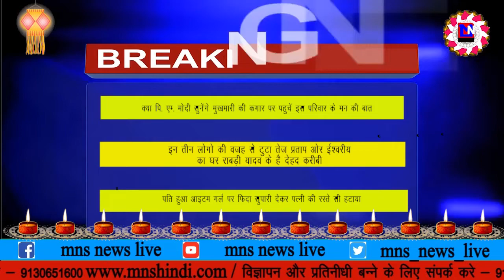MNS NEWS LIVE IN HINDI युवा संघटन के पूर्व सरक्षक को कांग्रेस ने दिया डी के तहत टिकट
क्या पि. एम्. मोदी सुनेंगे मुखमारी की कगार पर पहुचें इस परिवार के मन की बात
इन तीन लोगो की वजह से टुटा तेज प्रताप ओर ईश्वरीय का घर राबड़ी यादव के है देहद करीबी
पति हुआ आइटम गर्ल पर फ़िदा सुपारी देकर पत्नी की रस्ते सी हटाया

हीरालाल अलवाल जय आदिवासी युवा संघटन के पूर्व सरक्षक को कांग्रेस ने दिया डी के तहत टिकट ..